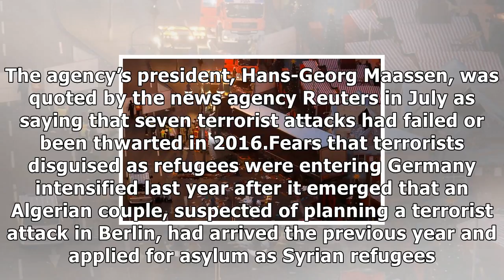Germany arrests 6 syrian migrants suspected of isis links